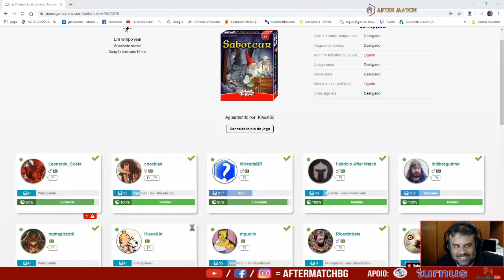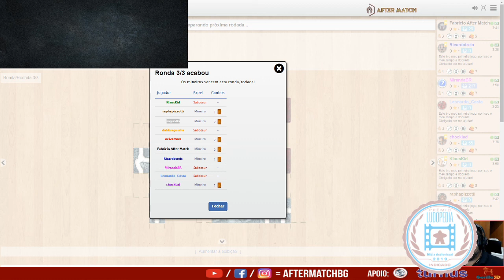Saboteur de Aniversário com Apoiadores (feat Diogo Braga) - After Match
Na festa de aniversário de 4 anos do canal rolou uma jogatina de Saboteur divertidíssima com os Apoiadores e meu brother Diogo Braga. Aprenda a como ser o sabotador com a Neiva, a ser uma Líder do "bem" com a Ana e a ser o "Bebeto" do Saboteur com o Rapha. Ah!! E não coloque seu irmão pra jogar igual o Murilo fez!!! =D